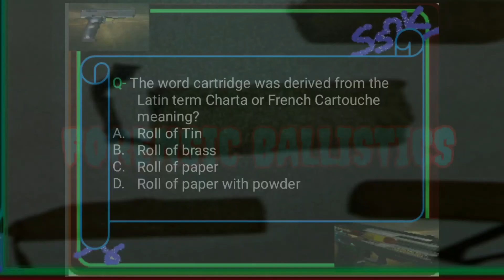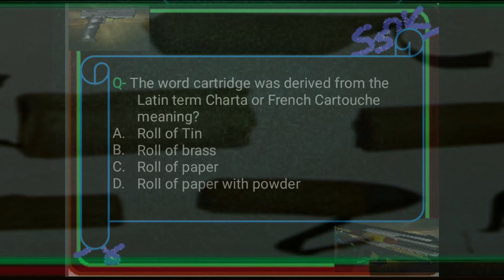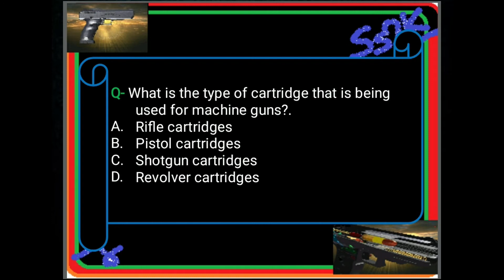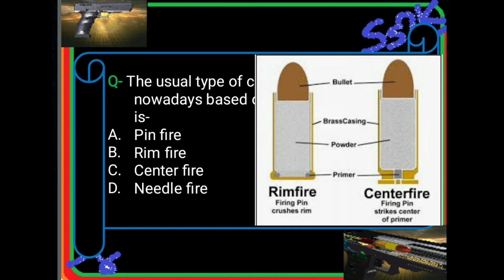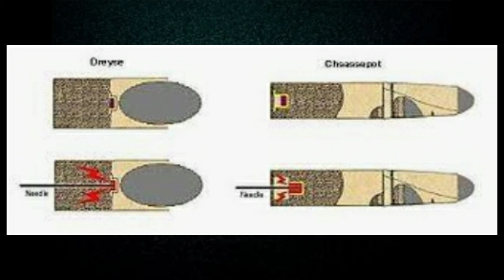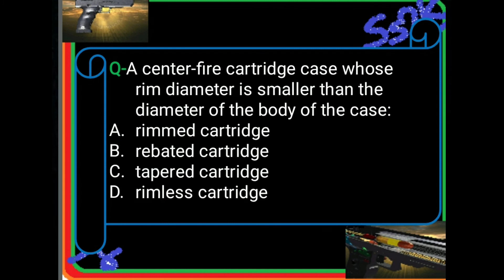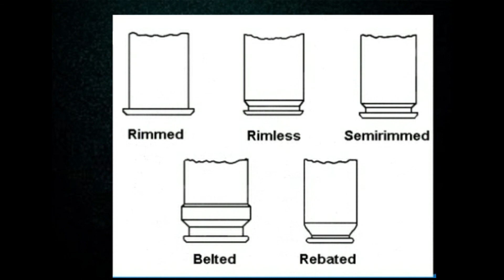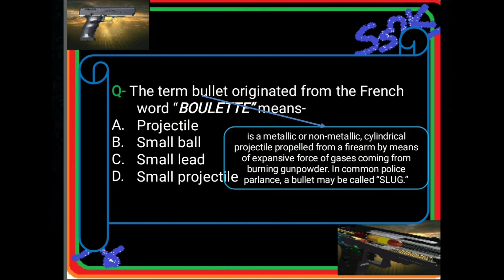FORENSIC BALLISTICS PART 8